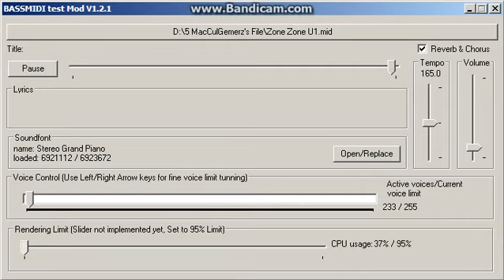Zone Zone - Update 1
Download: Save the environment and i will give you the DL later :)